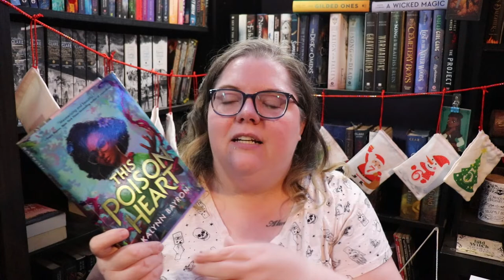ADVENT DAY 18 🎄 New Years Resolution Book TAG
Next Live Productivity Sprints -January 2022
Next Authortube Chat - December 28th @6:30pm EST on Kate Cavanaugh's channel

🌎SOCIAL MEDIA🌏
Instagram: @jlw_writes & @jlw_plans & @worldwidewriteathon

💌SNAIL MAIL:💌
Jessica Williamson